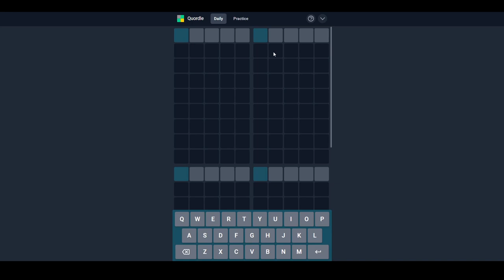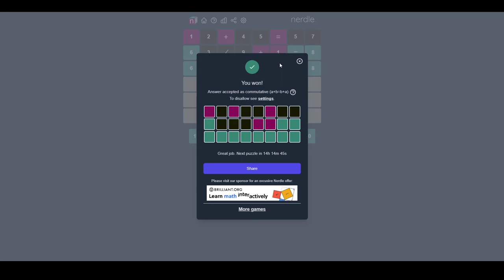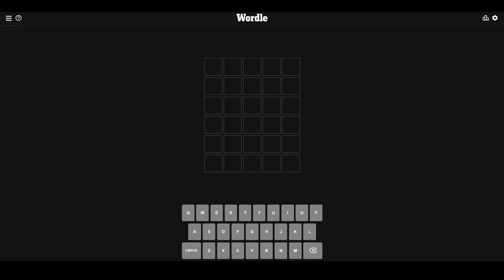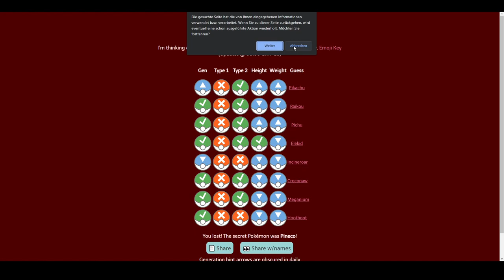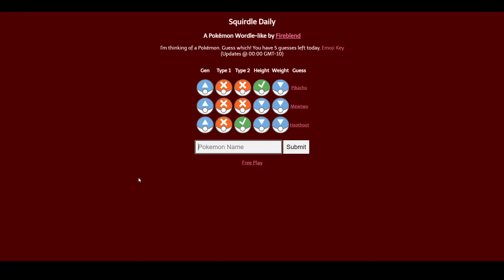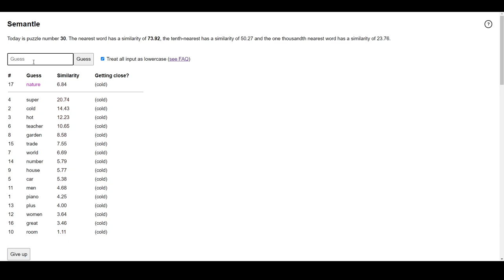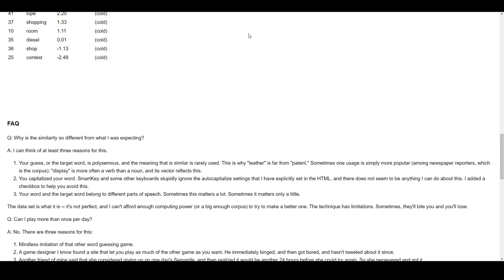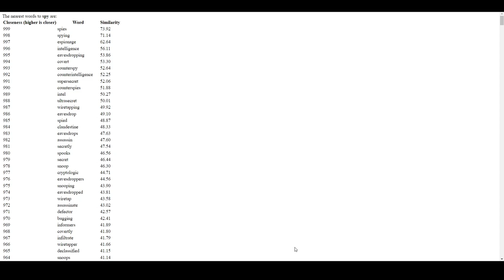[18] Wenn ich alles spiele brauche ich über ne Stunde || Wordle und mehr